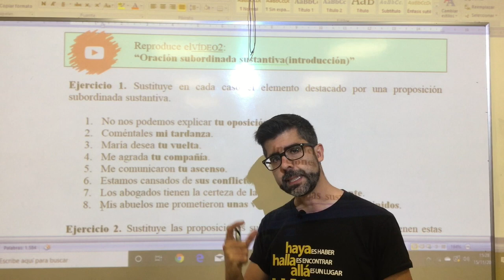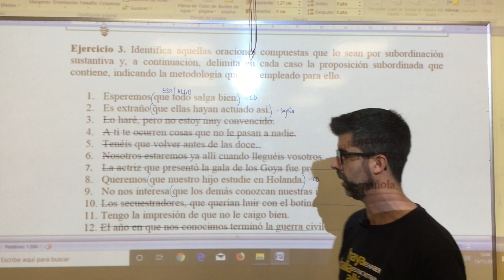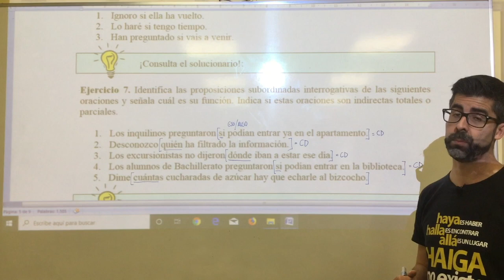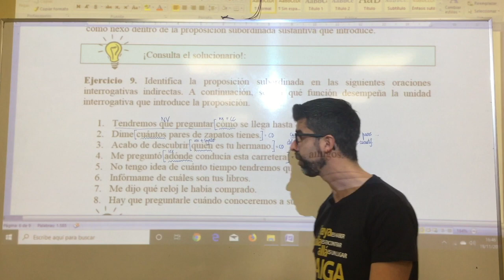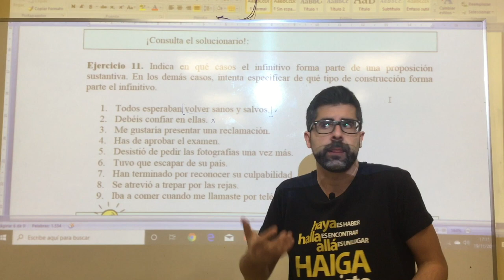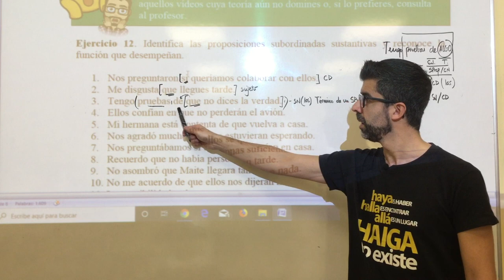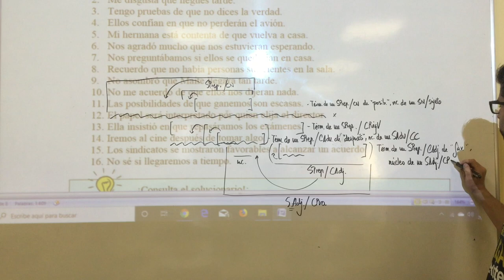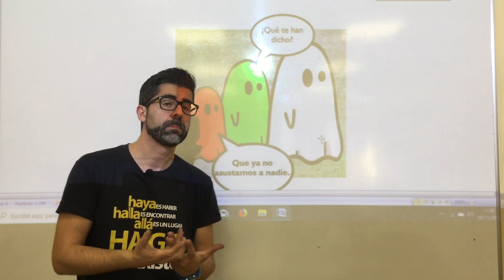Oraciones subordinadas sustantivas (cuaderno de actividades de análisis sintáctico)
El cuaderno de análisis sintáctico se puede descargar en la siguiente página La idea es que se trabajen las actividades que contiene de forma autónoma, es decir, que los resuelvas por tu cuenta y que, solo después, conforme los vayas resolviendo y se te indique en el cuaderno de actividades, vayas comprobando la solución contenida en este vídeo.